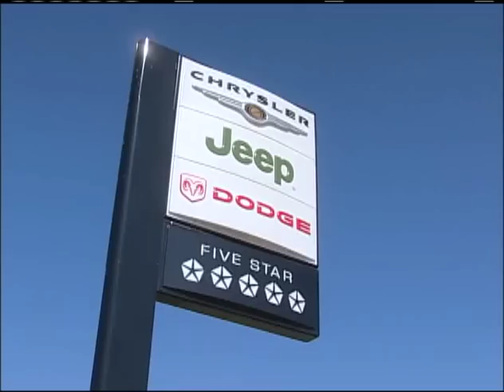Ancira Dodge Fresh Start Clearance Sale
Fresh Start Clearance Sale and Trade-athon, Trade to Upgrade
South Texas Dodge Chrysler Jeep Ram Truck Dealer